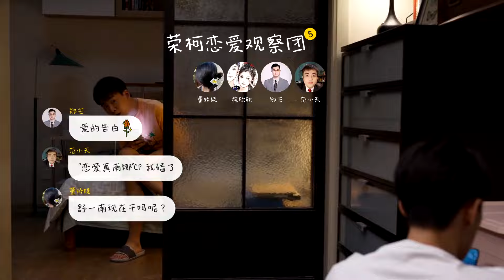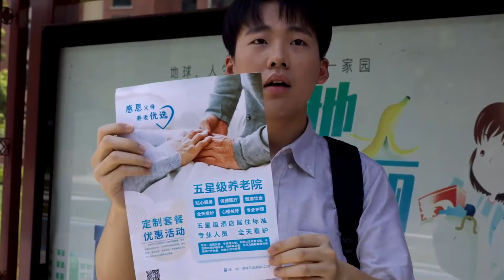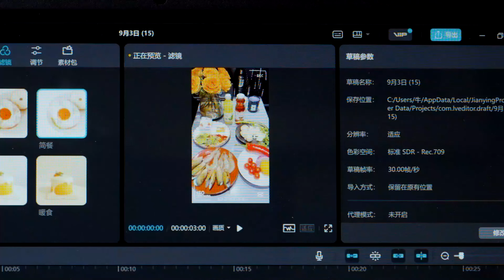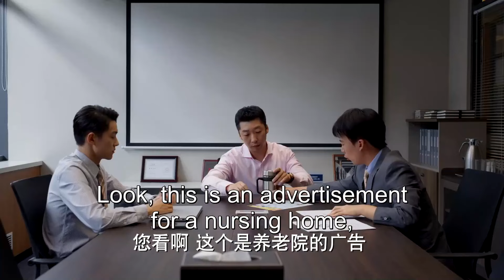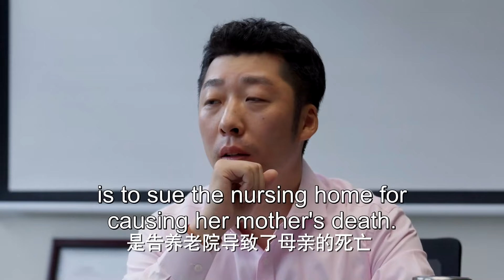【ENG SUB】Full Movie丨Episode 09丨The Road to Ordinary丨平凡之路丨Ping Fan Zhi Lu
★ It's an inspirational story. Led by experienced seniors in the industry, a group of youngsters who just get their careers started is growing up side by side and finally exceeds themselves with their firm belief by learning from one another. In the end, they not only make a leap in their ability to work but also relearn the multiple meanings of ordinary life.

【ENG SUB】Full Movie丨The Road to Ordinary丨平凡之路丨Rookie in the workplace丨Guo Qi Lin, Gina Jin, Zhu Zhu
📢 Broadcast time: One Episode per day
📢 Main Cast: Guo Qi Lin, Gina Jin, Zhu Zhu, Yan Zi Dong,  Li Nai Wen, Zhang Zi Xian, Niu Li